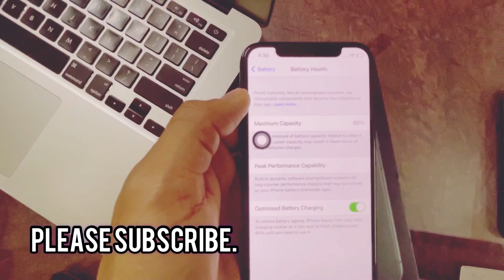Giveaway/Lucky draw. Please read video description.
Numbers will start from 101 to 400 based on first come first. For quarries 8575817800

WhatsApp broadcast